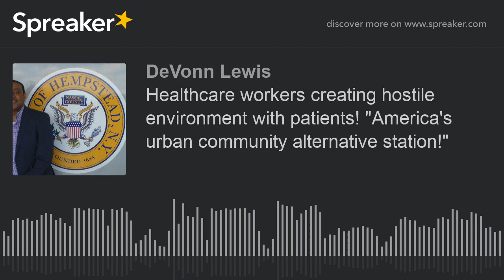Healthcare workers creating hostile environment with patients! "America's urban community alternativ